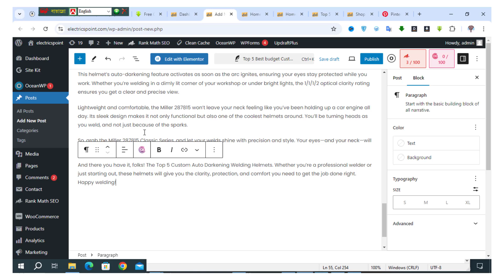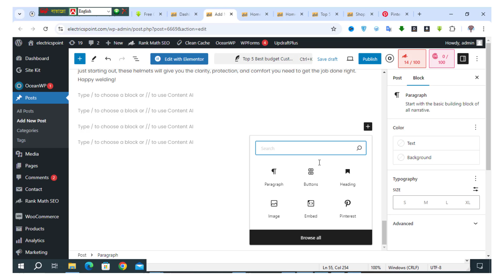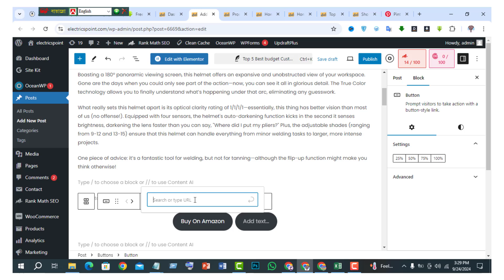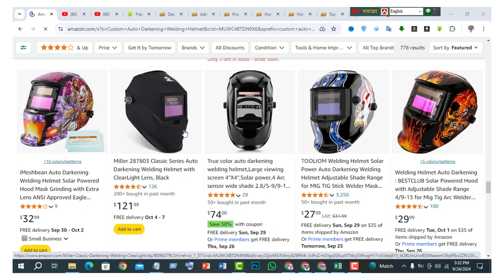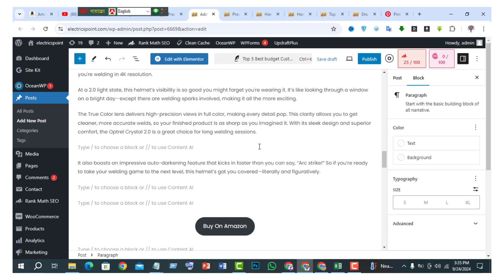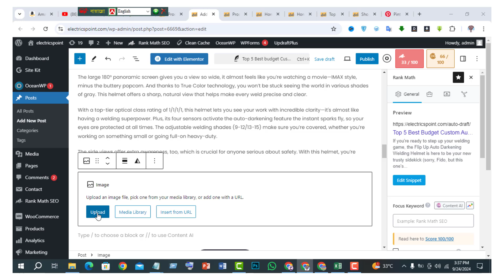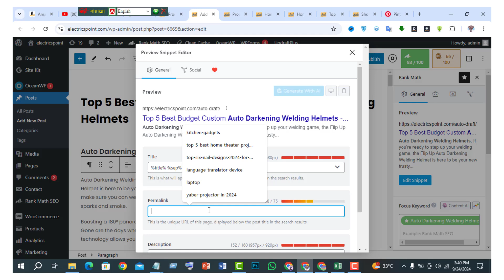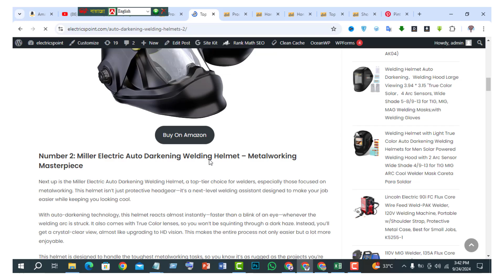✅Blog post for wp wardpress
1. NordicTrack T Series 6.5.
📌US:-
📌CA:-

2. UREVO 2-in-1 Under Desk Treadmill.
📌US:-
📌CA:-

3. Echelon Stride.
📌US:-
📌CA:-

4. Sunny Health & Fitness SF-T1407M.
📌US:-
📌CA:-

5. Xterra TR150 Folding Treadmill.
📌US:-
📌CA:-

In this video, we listed the Best Treadmills that are available on the market for their true quality, actually, I tried to make the list based on their popularity quality-price durability user opinions, and more.